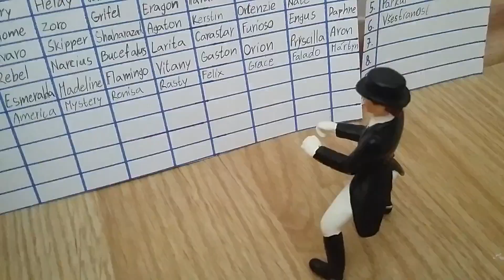Letní tábor Summer Paradise 2021 6.den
Dnes holky čeká všestranné ježdění. Jestli jim to půjde, to uvidíte sami ve videu ;-)